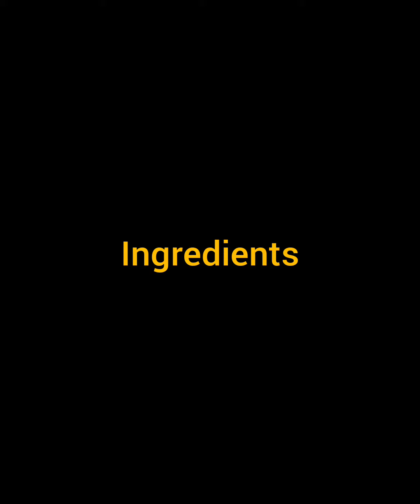Veg Bullets | Vegetable Bullets | simple Evening Snacks